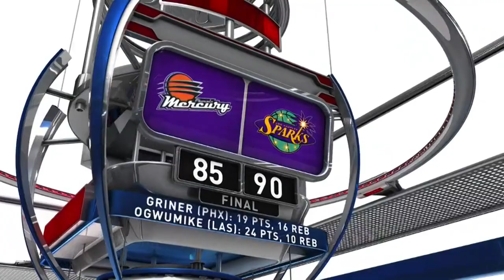Sparks Use 4th Quarter Comeback to Stun Mercury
The Sparks overcome a 14 point deficit to defeat the Mercury 90-85. Nneka Ogwumike led the Sparks with 24 points and 10 rebounds as Chelsea Gray finished with a career high 23 points as the Sparks improve to 25-8 on the season.